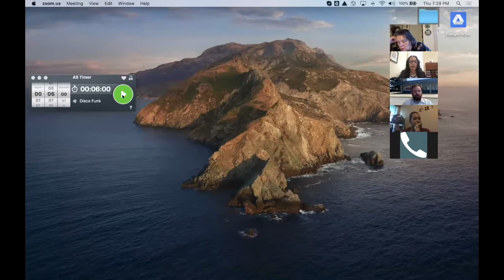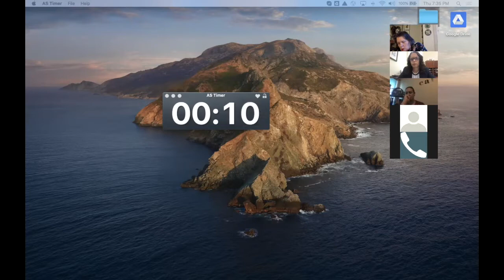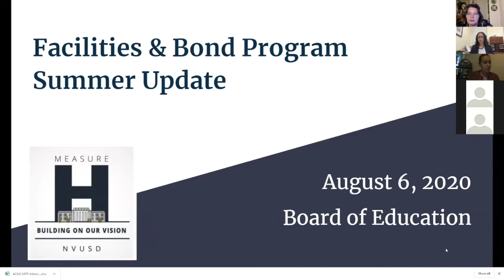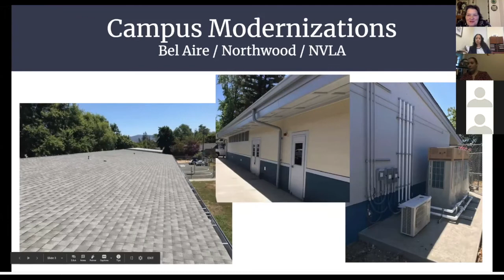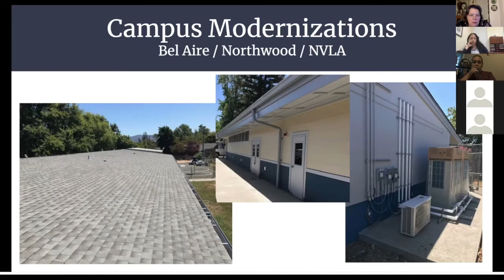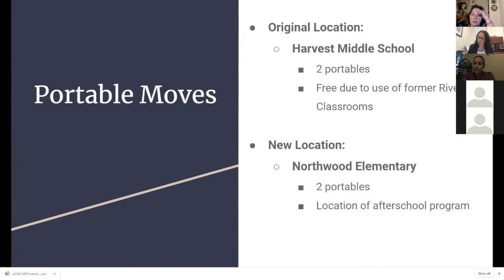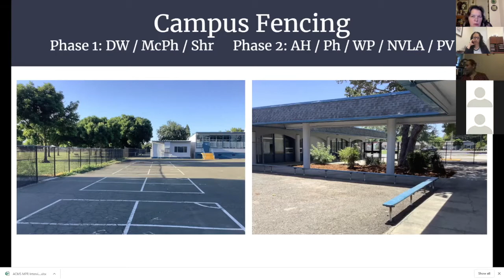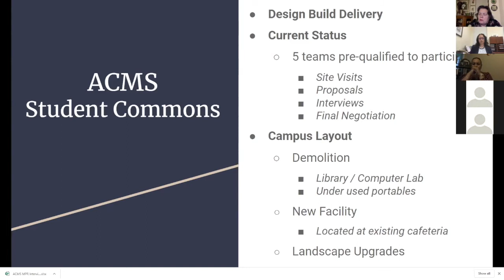NVUSD Board Meeting August 6, 2020